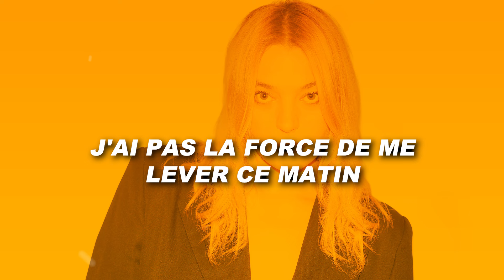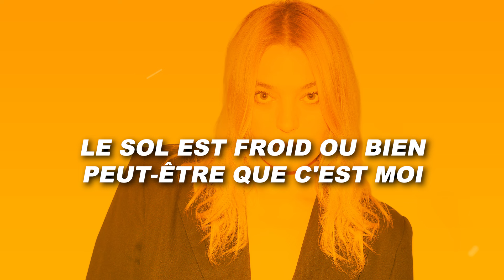Santa - Réveil (Paroles)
Paroles:
J'ai pas la force de me lever ce matin
J'sais pas c'que j'ai j'pourrais mourir de chagrin
J'suis déjà fatiguée de penser à demain
Plus rien n'a de sens dans mes dessous de satin
Le réveil sonne mais c'est Santa qui s'éteint
J'aimerais me diluer au présent au café

J'ai pas envie de repartir à zéro
De repanser la douleur
Dans le tic-tac du malheur

Je veux vivre
Vivre dangereusement
Dans le blues des grands

Laisser passer l'hiver
Pour revenir au printemps

Voilà que passe mon train-train
Remerciez le chat il m'a sortie de mes draps
Le sol est froid ou bien peut-être que c'est moi
J'ai déjà trop sucré le facteur des regrets

Je veux vivre
Vivre dangereusement
Laisser passer l'hiver
Vivre
Vivre
Vivre dangereusement
Me changer en fumée
Pour guérir le passé